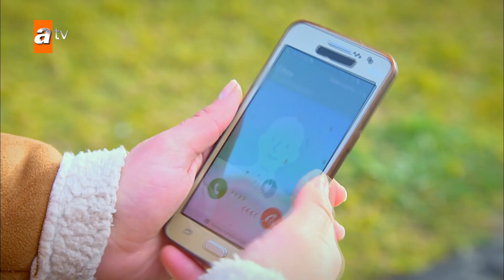Emre Zeynep'e sürpriz evlilik teklifi hazırlıkları yapıyor! - Beni Bırakma 19. Bölüm